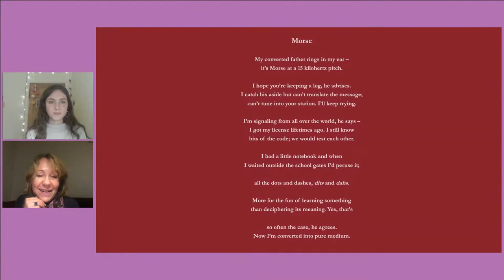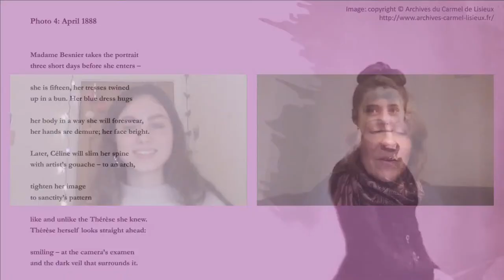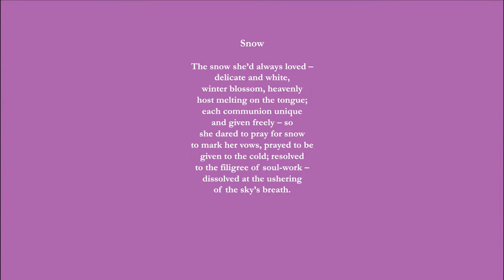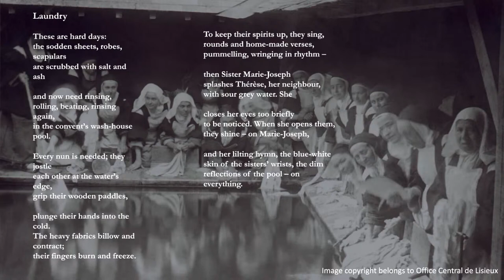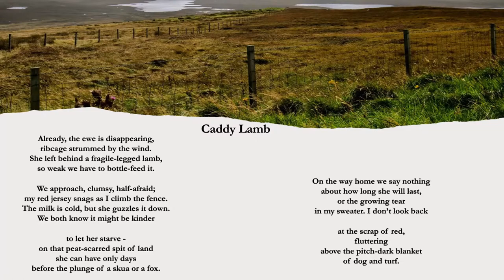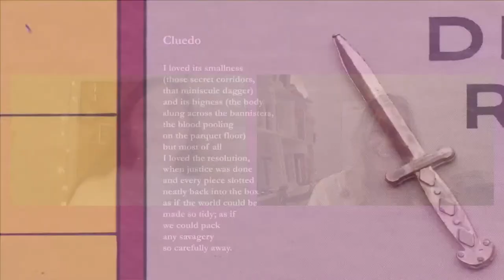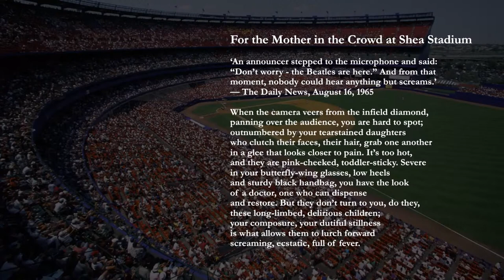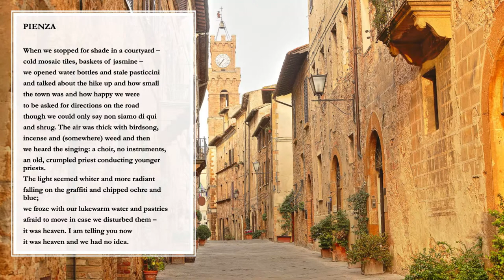Meet the Poet - Sarah Law & Sarah Stewart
Two fantastic poets Sarah Law and Sarah Stewart join us on Facebook Live on 2nd March at 8pm for an hour of poetry reading and discussion! Both poets will take us through their work, their writing processes, and the influences on their poetry.

Sarah Stewart has worked as Fiction Editor at Scholastic Children’s Books and Senior Editor at Floris Books. Sarah’s poetry is award-winning; Glisk, her first pamphlet, was published by Tapsalteerie in 2018 and won the 2019 Callum Macdonald Award for best poetry pamphlet in Scotland. Sarah is currently the director of the Lighthouse Literary Consultancy and alongside this venture she runs various creative writing and poetry workshops for children and adults. In her own words, she loves ‘reading, writing and the joy of making stuff up.’

Sarah's poetry has been widely published and anthologized, most recently in Ambit, Magma and The Keats-Shelley Review. She’s written for Time Out, The Herald, and The Guardian, and has produced several children’s books under the pseudonym Sarah Forbes. She was also a UNESCO City of Literature Writer in Residence in Krakow in 2017.

Sarah’s poetry often considers the function of memory. She looks back to old times and old places, transporting the reader to unfamiliar terrain, remaining perceptive all the while. Nowhere is this clearer than in her pamphlet Glisk; ‘glisk’ meaning ‘a gleam of sunlight through cloud; a glow of heat from a fire. Figuratively, a glimpse of the good’.

Sarah Law is a poet, critic and fiction writer, and an Associate Lecturer with the Open University. Her literary endeavours don’t end there - she also edits Amethyst Review, an online journal that publishes new writing for thoughtful considerations of spirituality and the sacred.

Now living in London, Sarah grew up in Norwich and used to work in the Julian Centre, next door to St Julian's church where the medieval anchoress Julian of Norwich resided. Sarah’s poetry is often influenced by the lives and teachings of historical visionaries, resulting in insightful, vivid and thought-provoking depictions of these spiritual figures.

She has published six poetry collections and a Poetry Book Society selected pamphlet (My Converted Father, Broken Sleep 2018). Her poetry collection Ink’s Wish, inspired by medieval visionary Margery Kempe, was shortlisted for the East Anglian book awards in 2014. Her most recent collection, Thérèse: Poems, contemplates the life of the saint Thérèse of Lisieux (1873-97). It was published with Paraclete Press in September 2020.

Sarah’s poems feature in several journals, including Wild Court, Ink, Sweat and Tears, Stride, Beir Bua, America, Psaltery & Lyre, St Katherine Review and The Windhover, and anthologies including Identity Parade (Bloodaxe 2010).

To find out more about Sarah’s work you can visit her

Please sign up to be notified about all future Poetry events and new Poetry groups